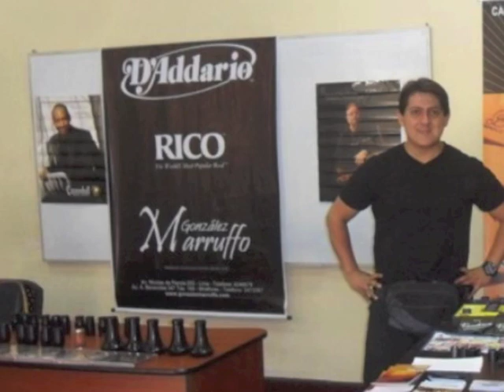775 Clarinet Ensemble Alfred Uhl, Divertimento